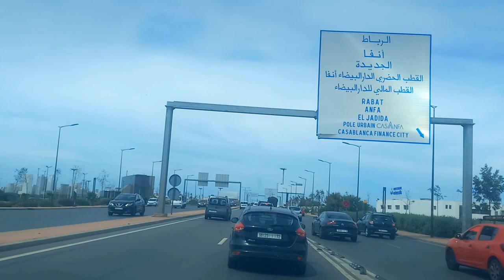مدخل الدار البيضاء في اتجاه جديد مشاريع القطب المالي CASA ANFA FINANCE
casa anfa finance # القطب المالي الدار البيضاء